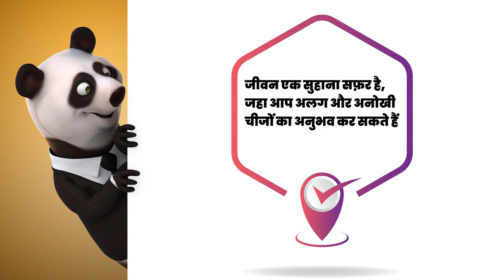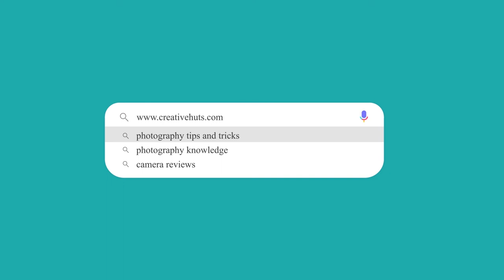Wildlife Photography [Hindi] | Types of Wildlife Photography | Learn Wildlife Photography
To get into the field of Wildlife Photography, first, it's important to understand what is Wildlife Photography and their types. So, this video in Hindi is all about the categories of Wildlife Photography.